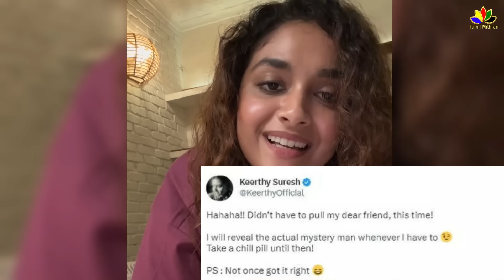Actress keerthy Suresh Marriage Date 😍 | Surprise Destination Wedding At Goa | Love - Boy Friend